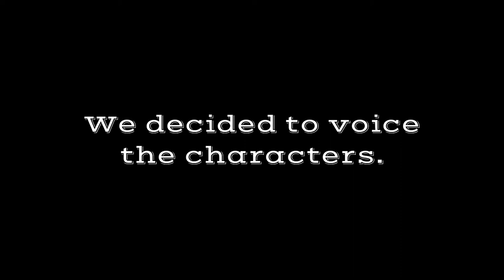Persona 4 but with Ｓ Ｎ Ａ Ｃ Ｋ Ｓ™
Enjoy a completely out of context excerpt from Persona 4. As the memes dull your hunger pangs, forget your worries and consume some tunes.

BibleThump's in the chat for the first half of this streaming session; the camping/swimming scene were hilarious.